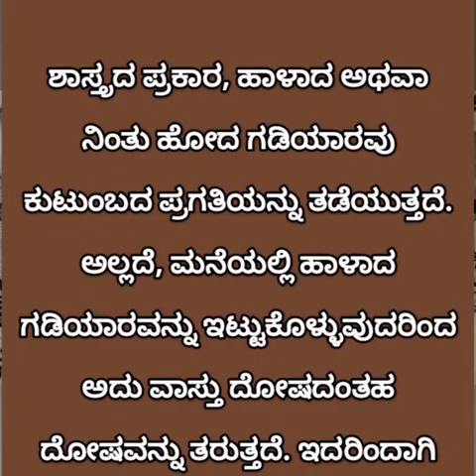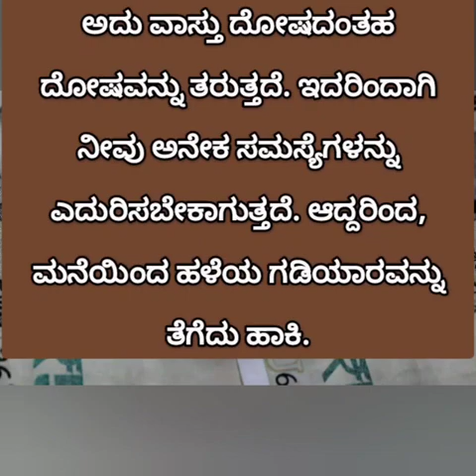ಮಾಡುವ ಈ ತಪ್ಪುಗಳೇ ಹಣದ ಸಮಸ್ಯೆಗಳಿಗೆ ಕಾರಣ, ಎಚ್ಚರ..!